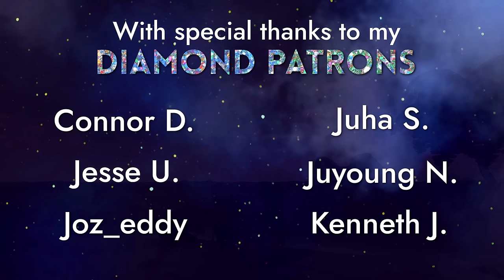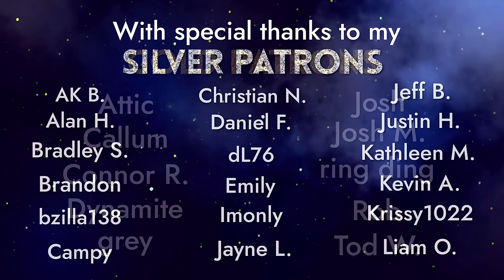ASMR 🏝️ Softly Singing Sea Shanties on the Open Sea 🏴‍☠️ Sea of Thieves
Yo-ho, yo-ho and a good night's sleep! Welcome back, landlubbers, to the most relaxing ship in the Caribbean. Join me, Captain Jubilee, as we set sail for BURIED TREASURE! And on the way home, I'll sing ye some shanties. Let the rocking of the ship and my voice carry you off to sleep tonight- not Davy Jone's Locker ;)

00:00 ~ Soft Spoken Treasure Hunting
20:25 ~ The Wellerman
23:02 ~ Drunken Sailor
24:29 ~ Bully in the Alley
26:38 ~ Lowlands Away
29:30 ~ Leave Her, Johnny

Allison

✨ My equipment ✨
Mics: RØDE NT1-A x2
Camera: Pansonic Lumix G7
Game capture: OBS
Editing software: Sony VEGAS Pro